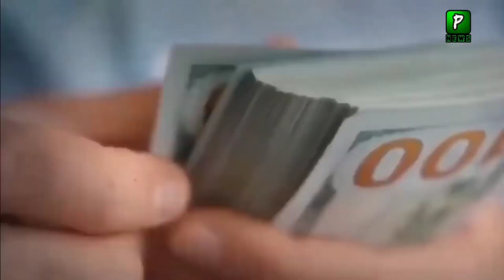China Played its Mastercard against Israel By Adding Syria into the BRI | China BRI Project